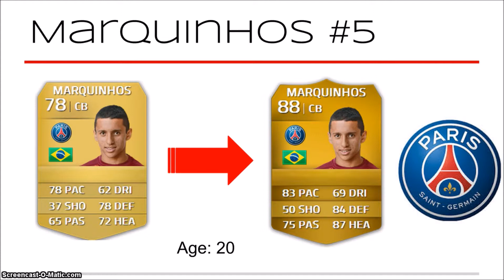Youth Players in their Prime- Episode 3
Comment what Players you want to see next!
Our websites!